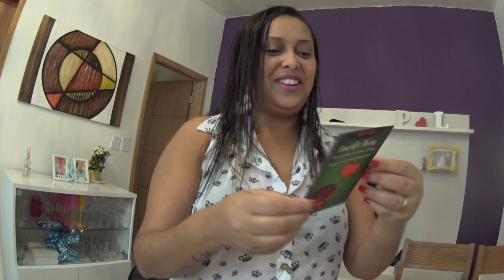VDC #255 - BABY YOUTUBER VLOG NA CAMA ELÁSTICA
Mais um vídeo do canal "Vida de Casal" ou "vdc" como você preferir!